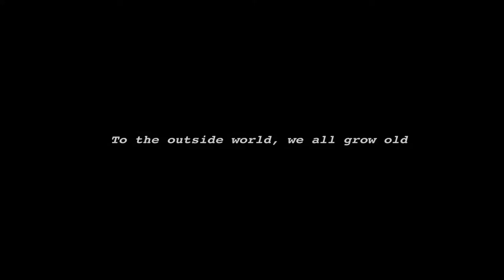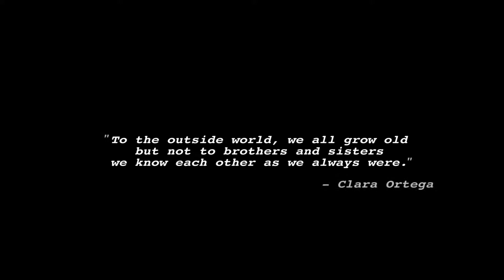Puzzled - Trailer #1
In this case-by-case documentary, stories are to be shared by the Autism-affected population comprised of those diagnosed and their siblings.